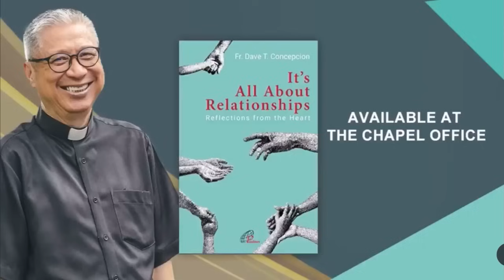April 25, 2024 Feast of St. Mark Evangelist with Fr. Dave Concepcion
Feast of St. Mark Evangelist
April 25, 2024
Presider:  : Fr. Dave Concepcion